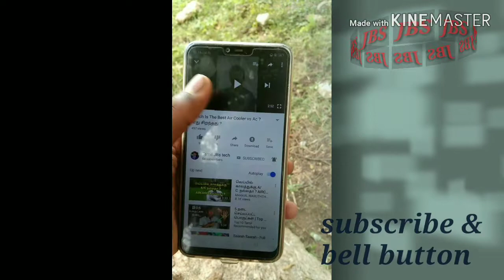3D Hologram From A Bottle Of Mirinda ? In Tamil ||Tamil Jbs Tech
¶TURN ANY ANDROID MOBILE IN TO 3D HOLOGRAM.

3D Hologram from a bottle of Miranda.
Life Hack || Easy Hack

Here is a video that l made like a small
experiment, that how make a 3D Hologram
replacing plastic bottle, also should be called 3D Hologram project.

NO COST,
NO HARD WORK,
EASY WAY TO MAKE HOLOGRAM.

           ¶ NEEDING THINGS IN ORDER

1) Anything knife
2) Any plastic bottle
    THAT'S ENOUGH.